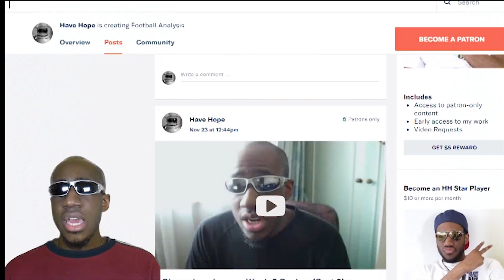Bayern Munich 6-0 Dortmund Post Match Analysis